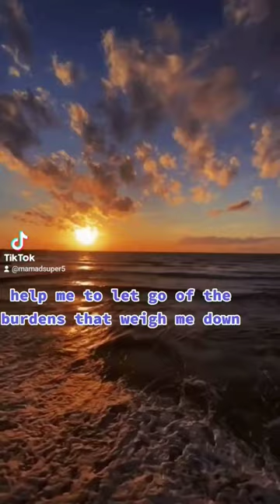Pray this prayer for yourself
Thank you all for your love and support. Well appreciated